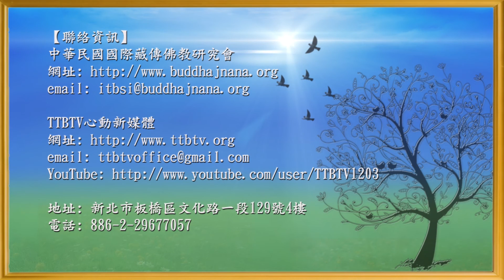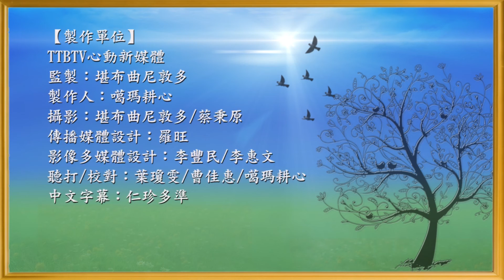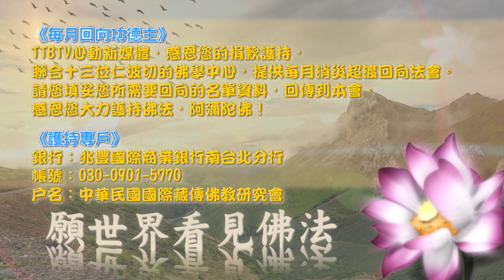格西曲望【四部宗義(65)】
♥指導上師: 格西曲望

 所謂「四部宗義」是指佛教當中主要的四大宗派的思想義理之彙整。此四大宗派，分別為小乘的毗婆沙宗與經部宗、大乘的唯識宗和中觀宗。
 四部宗的先後排列有一定的次序，即毗婆沙宗、經部宗、唯識宗、最後為中觀宗。四宗如此排列並非按照時間先後，乃是依照對從有入空、由小乘到大乘，義理解釋由淺至深的排法。